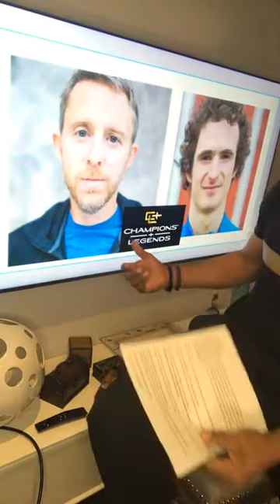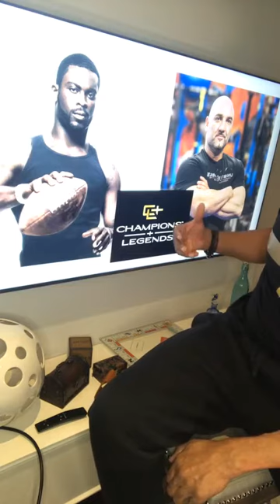Episode 22 - C+L Weekly Warrior Happy Hour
Great chat this week with Yoga Mogul and Serial Entrepreneur, Albina Rippy.